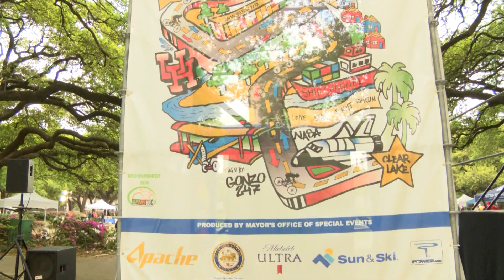HTV News Flash: "Tour de Houston 2018"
Highlights from this year's Tour de Houston cycling event include Mayor Sylvester Turner sounding the air horn as thousands take in the sights of the fourth largest city in the United States.